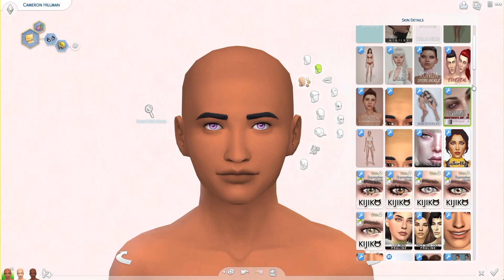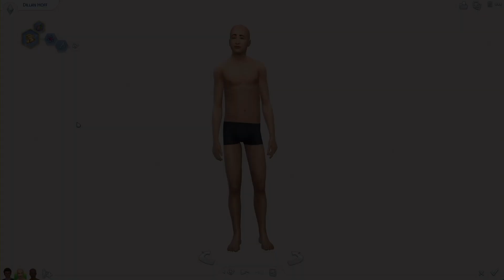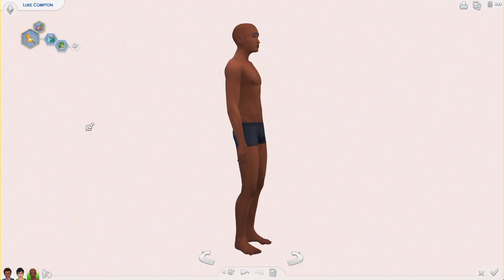THE GEEKY BOYS ~ High School Cliques | The Sims 4: Create A Sim + CC Links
→ This household is on my Sims 4 Gallery → Origin ID: NIKKIFARK

Thank you for checking out my gameplay channel; a place where I post The Sims 4 Create A Sim (CAS) Challenge videos and more!

Geeky Boys | High School Cliques | Sims 4 Teens | THE SIMS 4 | Create A Sim | Lookbook | CC Links | Speed CAS | Alpha CC | Maxis Match CC asa